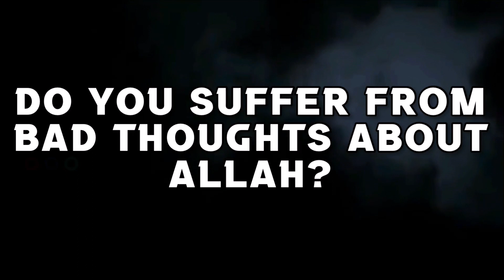Can I lick my lips while fasting? assim al hakeem JAL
00:00 Intro
00:  Ques
00:  Answer
1:  Counseling Ad